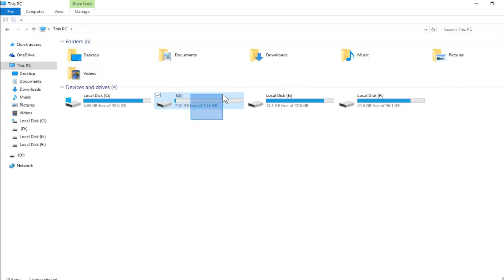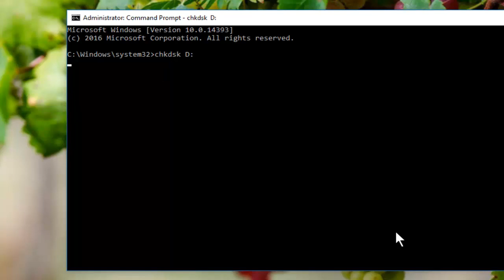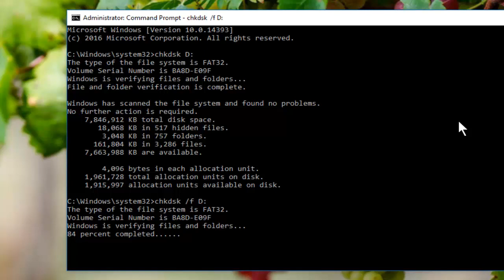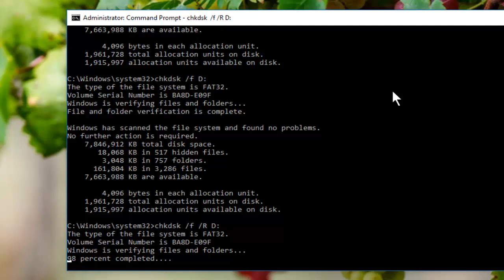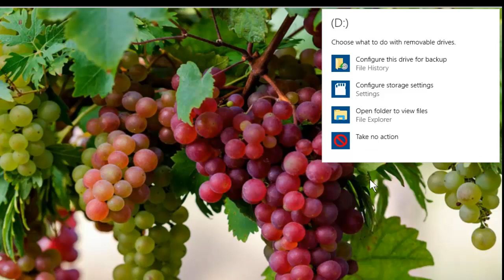Easily Fix/Repair USB Flash Drive Scan and Fix Error using Command Prompt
Hello Friends!
In this video I have shown a new idea to remove /fix usb flash drive error of scan and fix this drive to continue
There is an error in removable media.

Computer Solutions